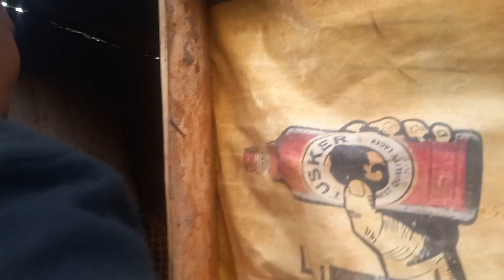MIHOGO ya sumu😭😭/swahili movies/kicheche comedy/swahili comedy/father ankrah comedy/poisoned casava